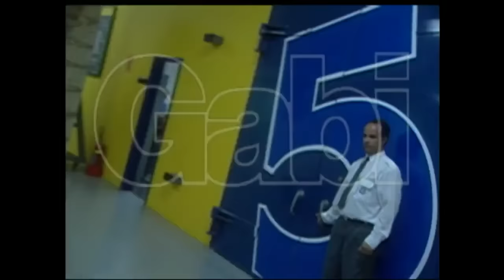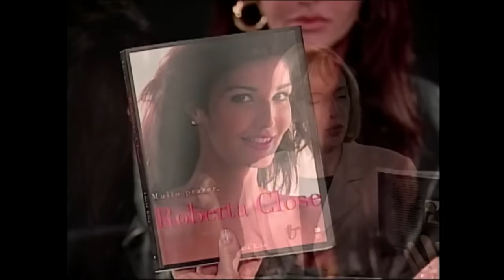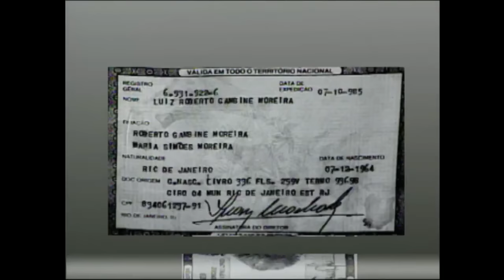De Frente Com Gabi- Roberta Close